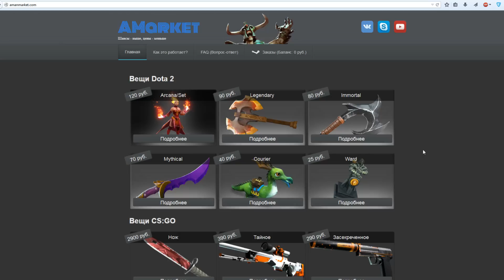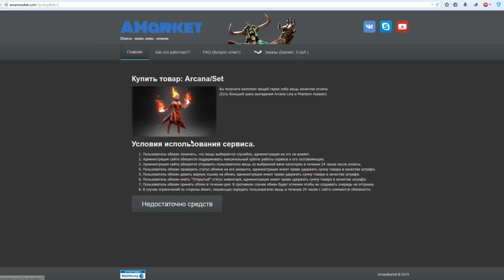DotA 2 - Синематик [Эпизод 1]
Ролик вышел при поддержке: amanmarket.com - Получи аркану за копейки!
Наша Группа в Стиме - Узнай раньше всех о патчах, обзорах и наших сериалах! Реклама